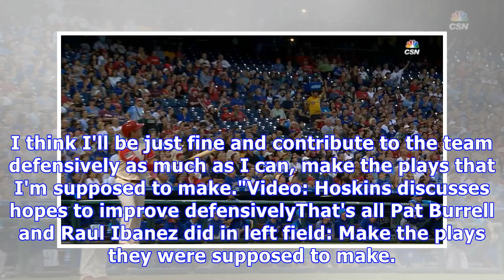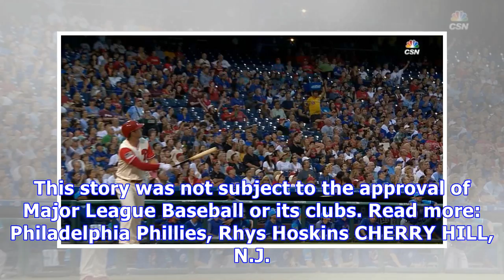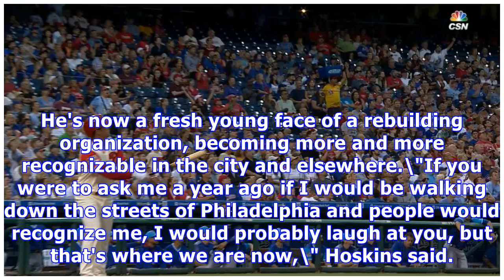Rhys hoskins enjoying ride as face of phillies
'I think you have to take it by storm and enjoy it,' he says By Todd Zolecki MLB.com @ToddZolecki CHERRY HILL, N.J. -- Rhys Hoskins has handled new celebrity about as well as anybody could be expected to handle it. He is trying to enjoy the moment, while remaining true to himself. CHERRY HILL, N.J. -- Rhys Hoskins has handled new celebrity about as well as anybody could be expected to handle it. He is trying to enjoy the moment, while remaining true to himself."It's supposed to be fun," Hoskins ...